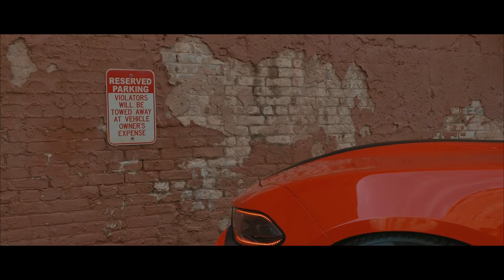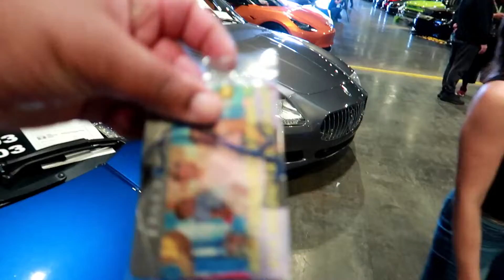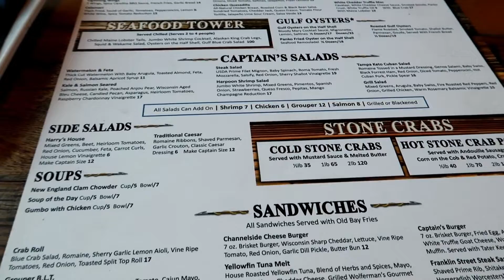MOPARS TAKE Over Import Tuner CAR SHOW - PART 1 | FaTkaT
Full video of intro: Starts at 9:08

or